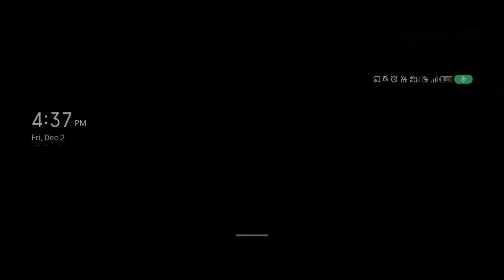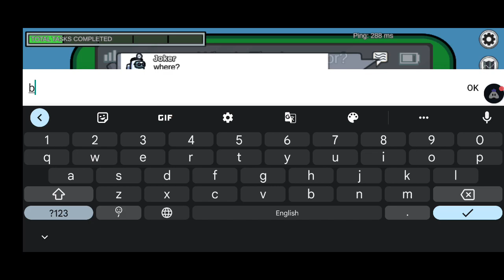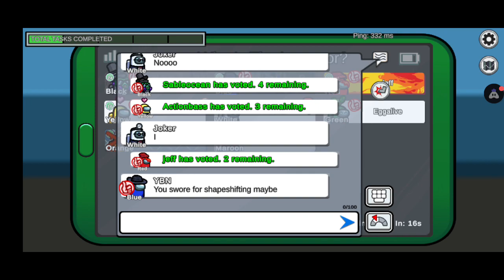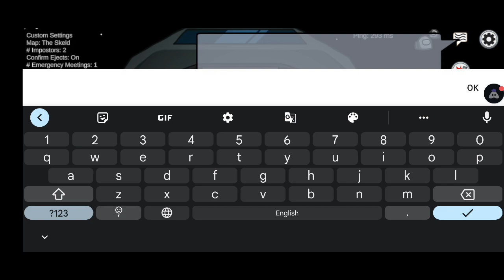Among us gameplay | Girl Gamer | Sassy Tamizhachi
Hi (⁠ ⁠◜⁠‿⁠◝⁠ ⁠)⁠♡